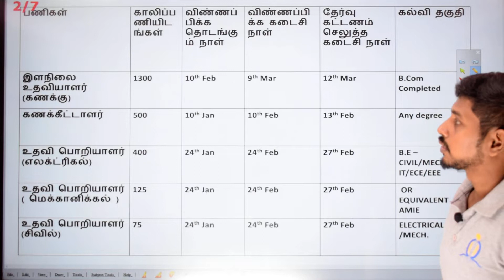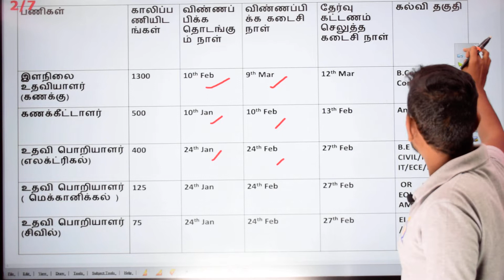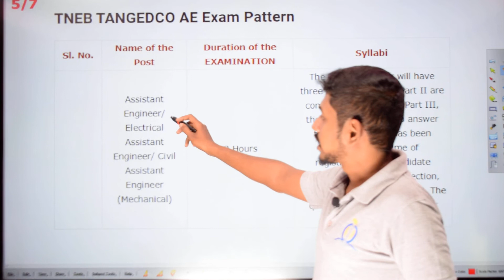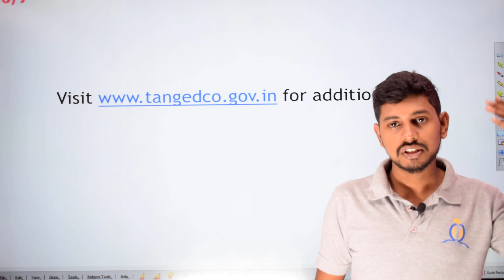தமிழ்நாடு மின் உற்பத்தி மற்றும் மின் பகிர்மான கழகம் - வேலை வாய்ப்பு 2400 காலி பணிஇடங்கள் (TANGEDCO)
Easy Way to Crack TNPSC 2020.

SBI Recruitment of Junior Associates | All Details you need to Know before Applying by Barath |Bank

Five Year Plan Model ஐந்தாண்டு திட்ட மாதிரி  by Pradeep | TNPSC Group 2 & 2A (Revised 2019 Syllabus)